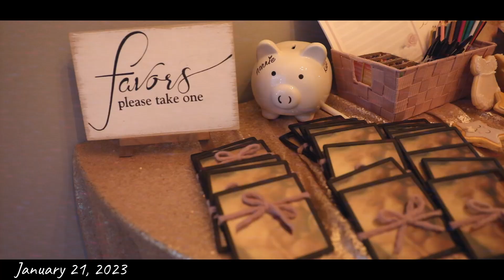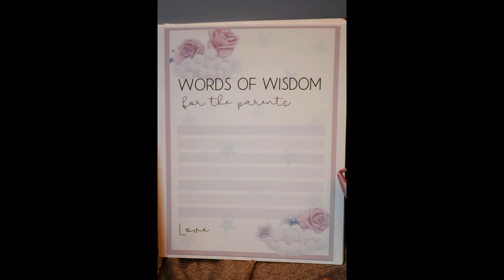Our Baby Shower...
We are so blessed, but our baby girl is even more...
she deserves the world and beyond it. we can't wait to give her that...

We are so blessed.
Have a great day, or night, or whenever you're watching this.
~Love Carson AND Brielle...

 @Creating Our Journey